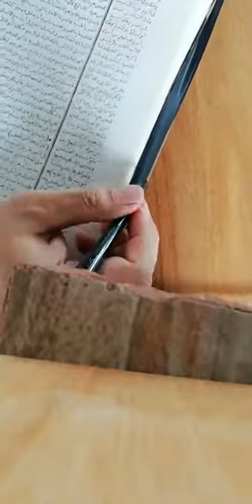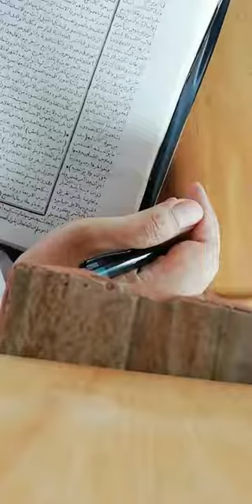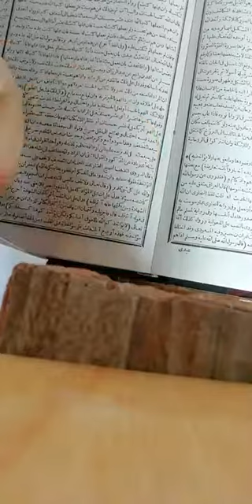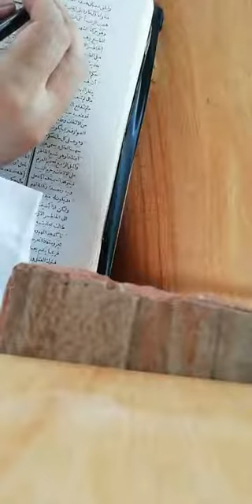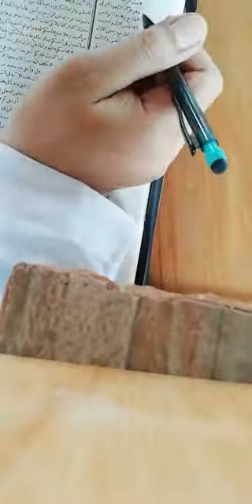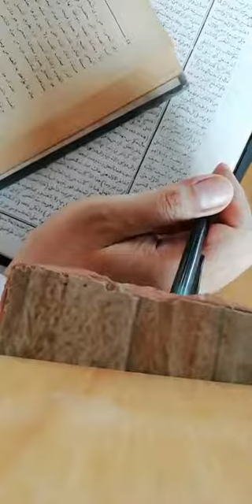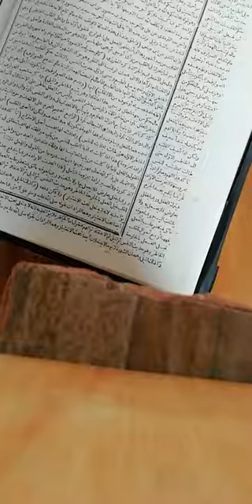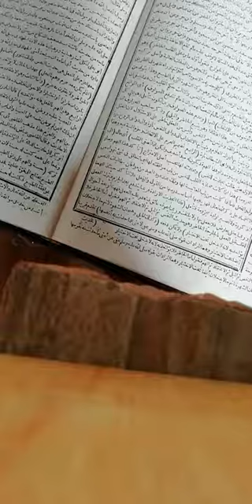#19 احياء علوم الدين جزء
Kitab Ihya 'Ulumiddin juz 3.